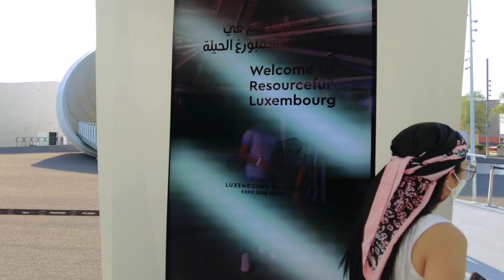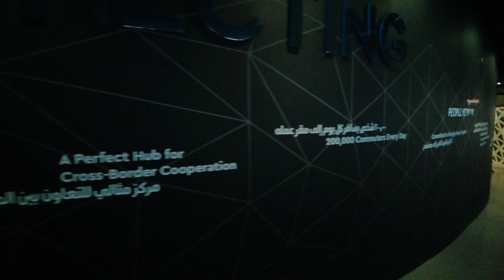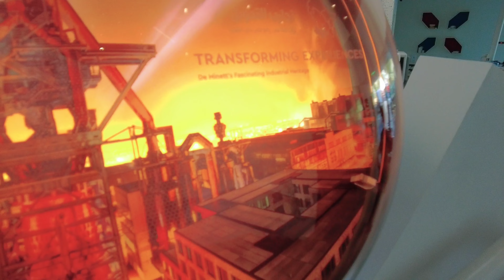Luxembourg Pavilion at Expo 2020 Dubai "Resourceful" [4K] Walking Tour | Dubai UAE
Luxembourg Pavilion

Where Luxembourg’s resources become your opportunities...

Resourceful Luxembourg” will be the central theme of the Luxembourg Pavilion, situated in the opportunity district.

As a smart nation, Luxembourg has always felt the need to look outward and combine its human, natural, technical, industrial, and financial resources to create its future.

Throughout its history, the country has always been able to reinvent itself in order to move from an agricultural country to industrial power and a global financial center with its redirection towards research, digital technologies, and space industries.